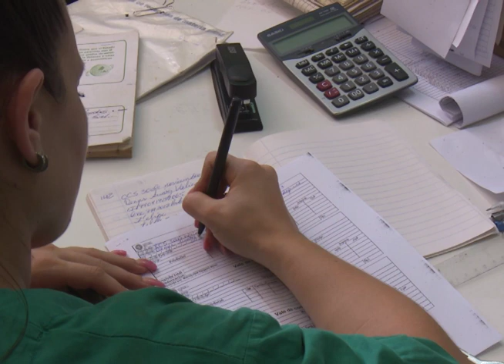MIPYME WEL VALDES CONSERVAS EL ROBLE, MANTIENE SU PRODUCCION EN MAYABEQUE